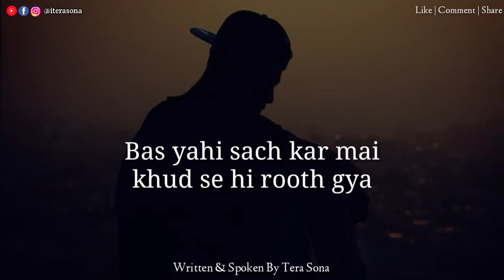🥺Sad Boyfriend Status 💔 Broken heart touching WhatsApp status video 😭 Breakup shayari hindi 😔 Tu ...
Old sad song whatsapp status
whatsapp status,
Song status,Sad song
Very sad WhatsApp status video
Old song status for WhatsApp

Note:- some image, music 🎶, video's, graphics are shown in this video may be copyright to respect owner not mine ❤️